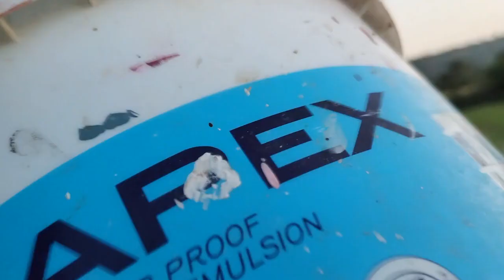how i spend my day farming vlog day 13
pleas like